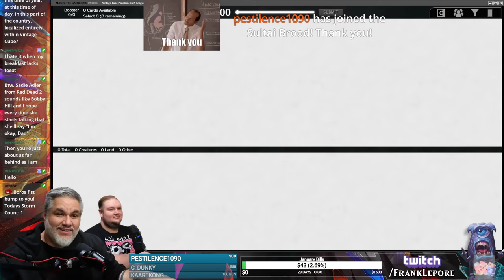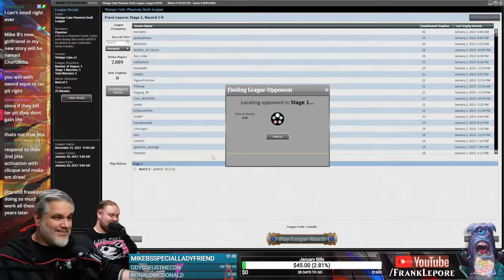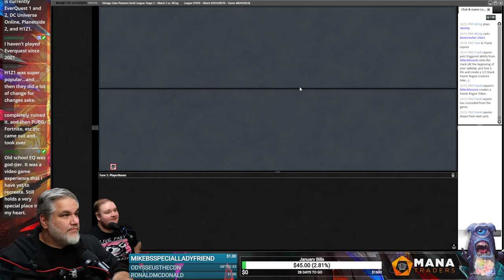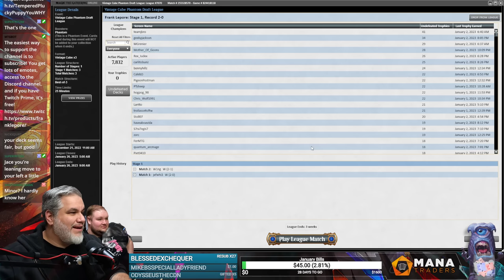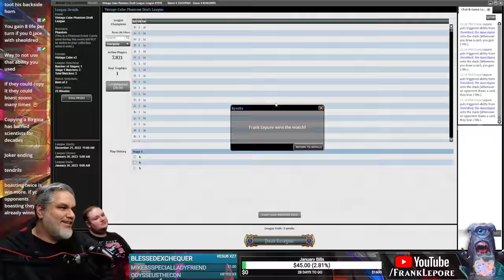Can you Exhume with only 6 creatures? | Magic Online Vintage Cube